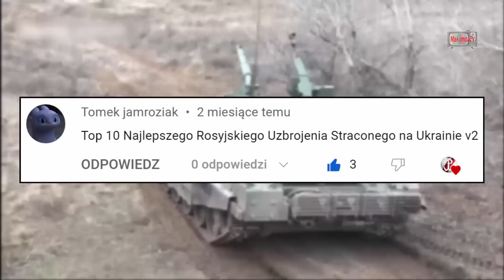2023 | Top 10 Najlepszego Rosyjskiego Uzbrojenia Straconego na Ukrainie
Autor kanału nie rości sobie żadnych praw do zdjęć/filmików zawartych w tym filmie. Materiały wykorzystane w ramach dozwolonego użytku, w celu umożliwienia widzom lepszego zrozumienia przedstawianych informacji.